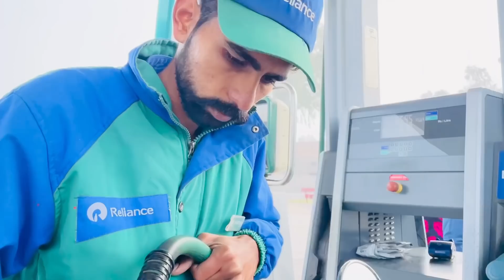ਜਲਾਲਾਬਾਦ ਦੇ ਪਿੰਡਾਂ ਵਿੱਚ ਵਸਦੇ ਕੌਣ ਨੇ ਰਾਏ ਸਿੱਖ। Punjabi Travel Couple । Punjab Tour । Ripan & Khushi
In this video you can see detail about our Punjab Tour.